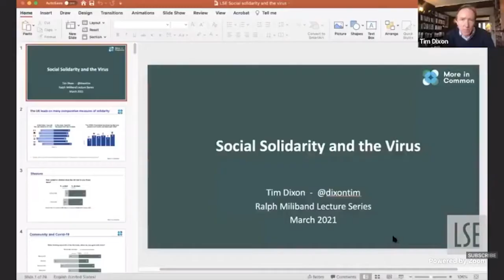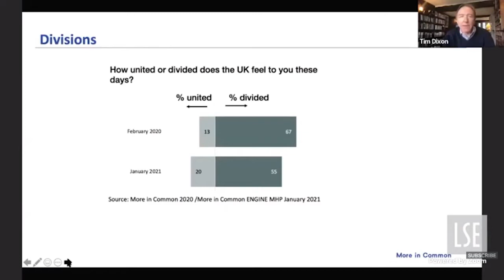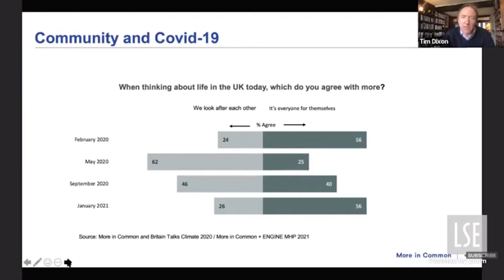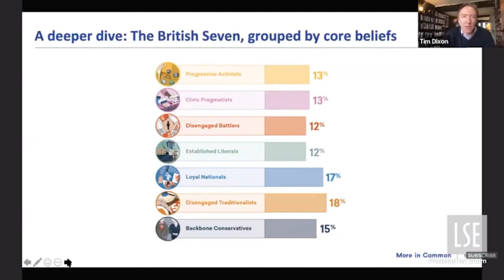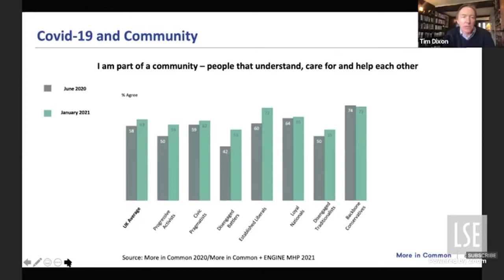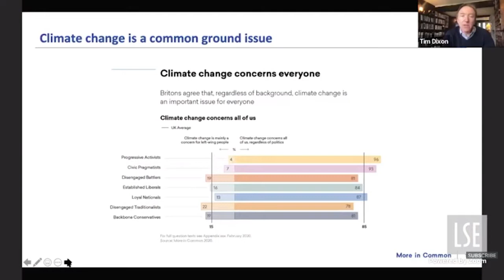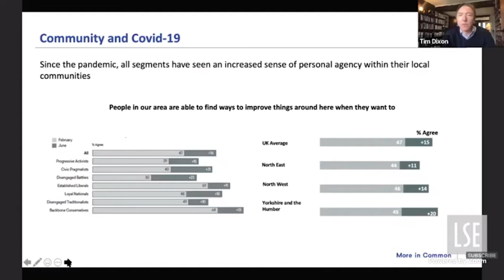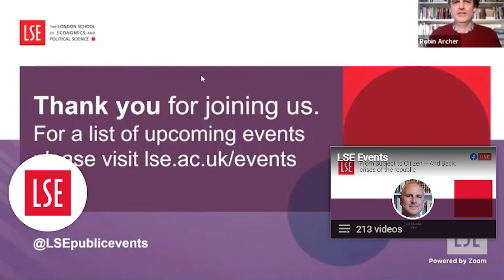LSE: Social Solidarity and the Virus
Has the sudden, intense common experience of the virus crisis generated a reservoir of social solidarity? How have public attitudes and political culture shifted and what is the significance of these changes for progressive politics?

More in Common co-founder Tim Dixon joins Professor Kate Pickett, with chair Dr Robin Archer, to discuss the impact of the coronavirus in the UK, and how to build back better in a post-covid world.

The Ralph Miliband Programme is one of LSE's most prestigious lecture series. This event forms part of LSE’s Shaping the Post-COVID World initiative, a series of debates about the direction the world could and should be taking after the crisis.